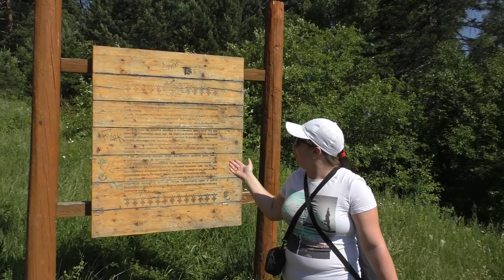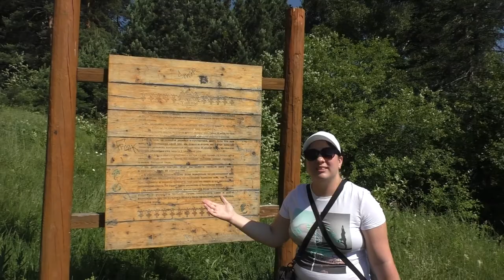Hiking to Komsomolskaya mountain (Gorno-Altaysk) - Living in a little Russian town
Today I'm going to take you on a hike with me to the Komsomolskaya mountain in the town of Gorno-Altaysk (Altai Republic, Russia).
It is a popular skiing site in winter and a wonderful place to admire the nature in summer! Ah, just listen to the birds!